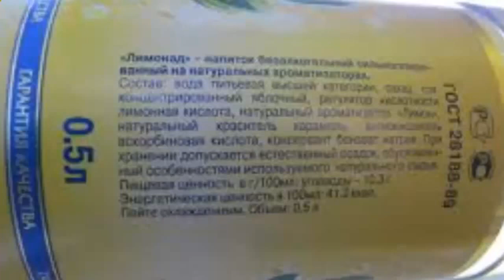Здоровый образ жизни Привычки питания для здорового образа жизни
Здоровый образ жизни Привычки питания для здорового образа жизни. Консультации врачей В этом ролике вы увидите, необходимые привычки питания для поддержания здорового образа жизни.

Самое важное у человека здоровье, поэтому необходимо иметь правильные привычки питания, позволяющие вести здоровый образ жизни.